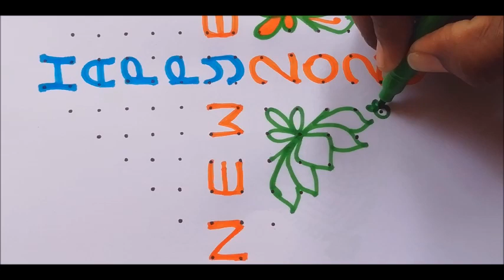New Year Rangoli Designs || New Year Muggulu || Madhu's Creative Designs